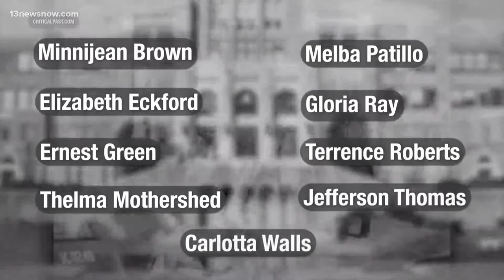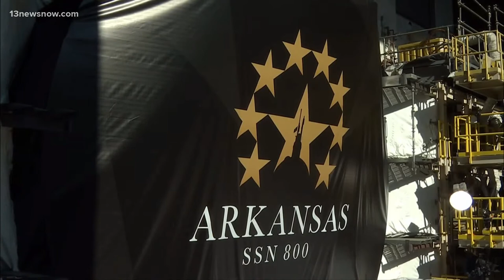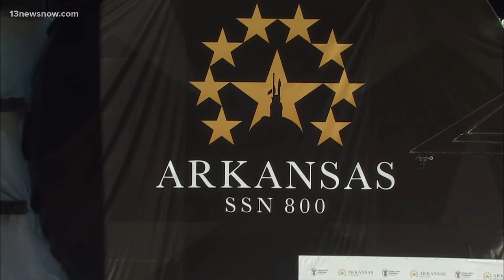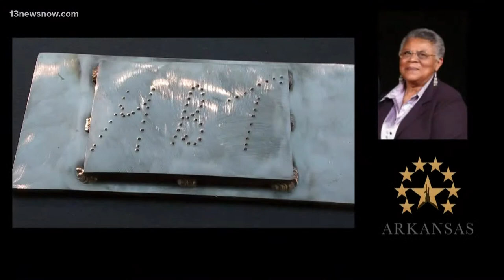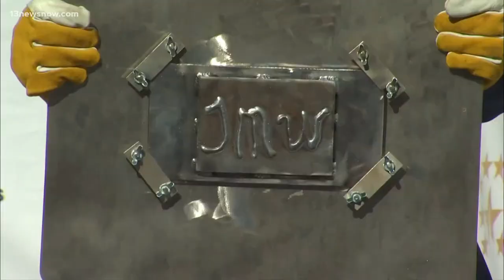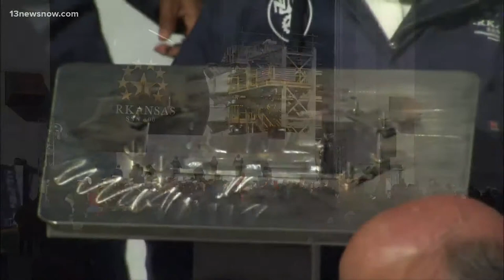Keel-laying ceremony for fast-attack submarine Arkansas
A keel authentication ceremony is being held for the fast-attack submarine Arkansas, which is under construction at Newport News Shipbuilding. When it's completed, hopefully in 2025, the future USS Arkansas will become the Navy's 27th Virginia Class submarine.

Among those who are beaming with pride are Arkansas' ship's sponsors: the Little Rock Nine, who made history in 1957 as the first African American students to attend all-white Central High School in Little Rock, Arkansas.

Video courtesy Huntington Ingalls Industries